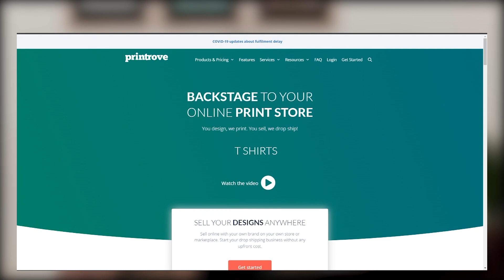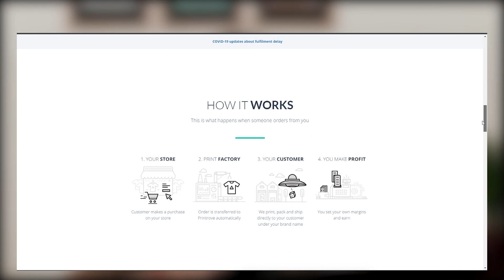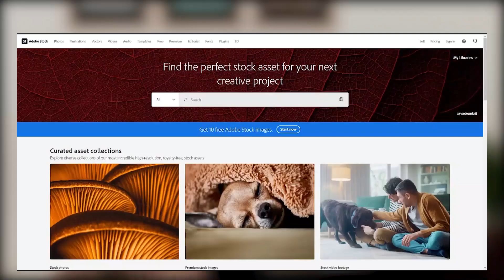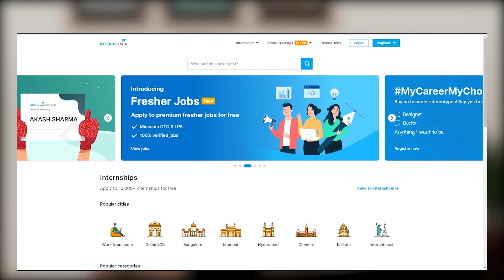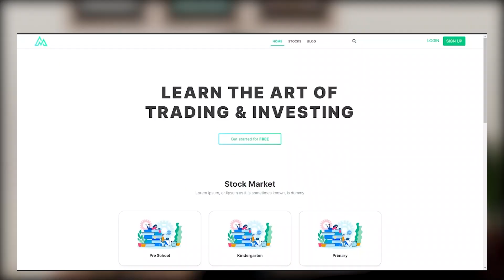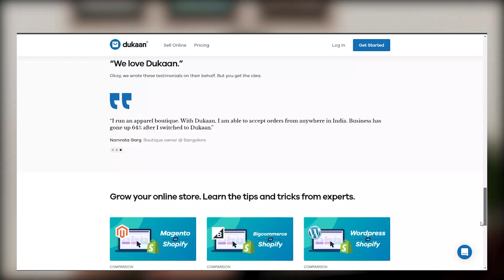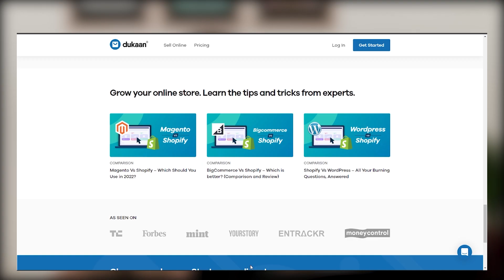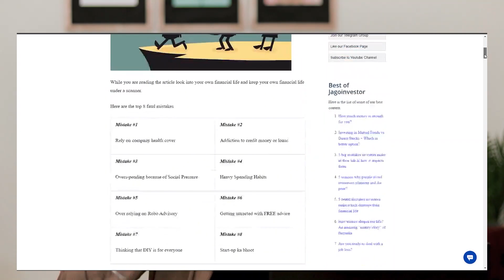College मैं Study करते लाखो कैसे कमाए | Earn Money Online | Zero Investment Business Ideas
How you can make money while being college? This on "College se paise kaise kamaye" will explain 5 practical solutions to earn money online.
If you want to start a business with zero investment then this video will also be helpful for you.

*g